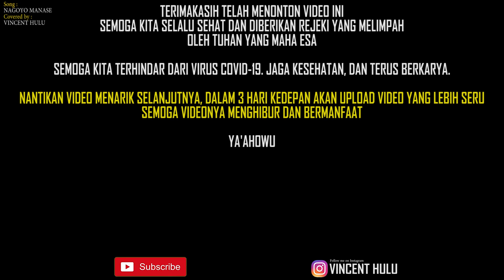Seorang dokter ketahuan menipu bule di klinik